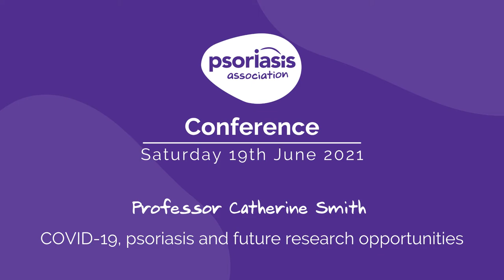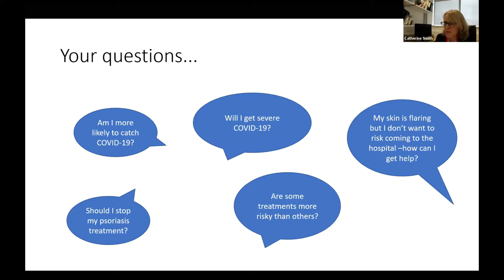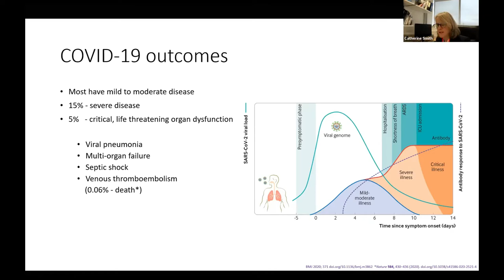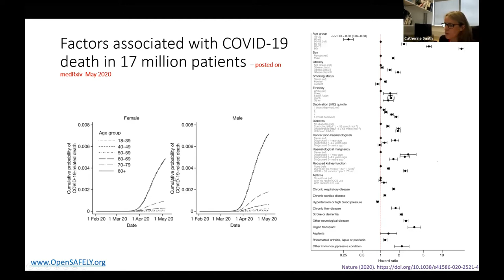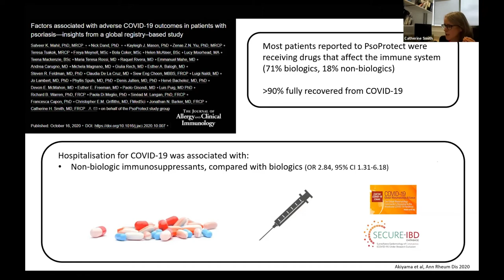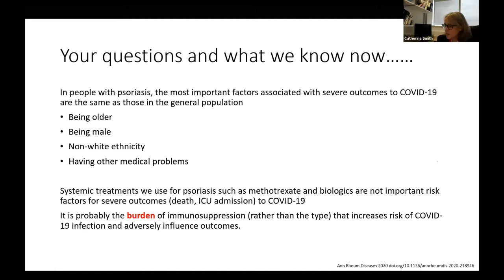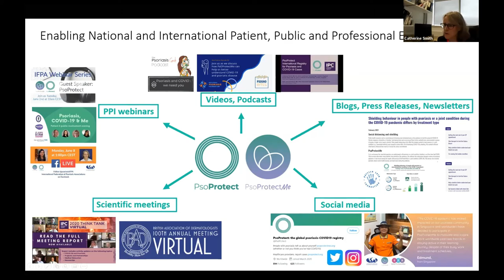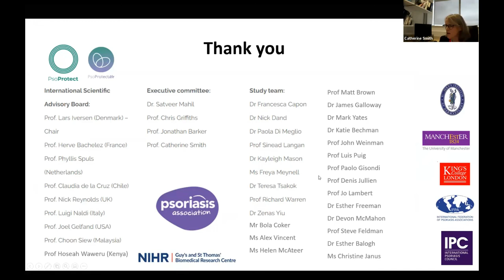COVID-19, psoriasis and future research opportunities - Professor Catherine Smith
Consultant Dermatologist, Professor Catherine Smith, explains what we have learned about COVID-19 in relation to psoriasis from the PsoProtect and PsoProtectMe registries, as well as the lessons clinicians can take from the pandemic to improve care for people with psoriasis in the future.

If you have psoriasis, please take the PsoProtectMe survey (whether you have had COVID-19 or not).

If you are a healthcare professional, you can report cases of COVID-19 in people with psoriasis